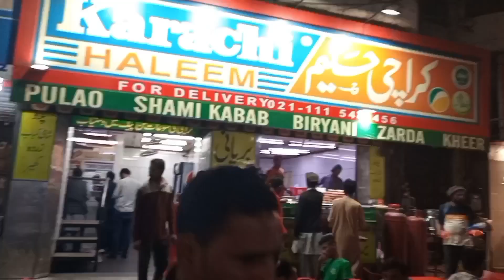Karachi Best Haleem#Mazedar Haleem#Darbar Haleem#Baja ke Sung Bajia ke Sung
Assalamualaikum Everyone I am Bajia and I am going to share with you all my upcoming Life events including birthday parties, Wedding events, Shopping ,my unique recipes my traveling vlogs, Street food, my real stories so plz do support my Videos, watch like and share with your friend and family BAJIA KE SUNG🥰